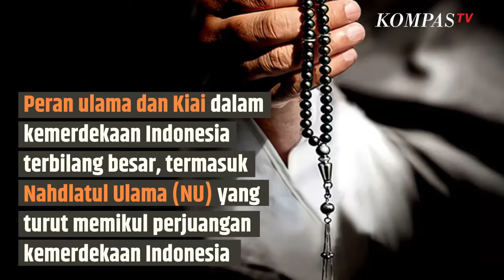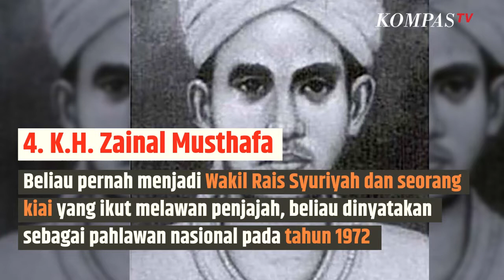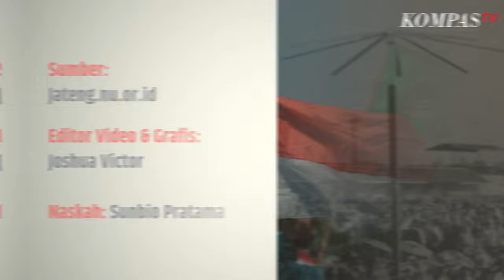Deretan Pahlawan Nasional dari Nahdlatul Ulama | SINAU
KOMPAS.TV-Berikut adalah tokoh NU yang mendapat gelar pahlawan nasional:

1.Hadratusshekh K.H. Hasyim Asyari

Beliau adalah tokoh utama dan pendiri NU dan dinyatakan sebagai pahlawan nasional pada 17 November 1964.

2.K.H. Abdul Wahid Hasyim

Beliau adalah putra dari Hadratusyekh K.H. Hasyim As'yari dan ayah K.H. Abdurrahmann Wahid.

K.H. Abdul Wahid Hasyim dinyatakan sebagai pahlawan nasional pada 17 November 1960.

3.K.H. Zainul Arifin

KH Zainul Arifin merupakan tokoh NU asal Barus, Sumatera Utara. Beliau adalah pembentuk Hizbullah, pasukan semi militer dan menjadi panglimanya. Beliau dinyatakan sebagai pahlawan nasional pada 4 maret 1963.

4.K.H. Zainal Musthafa

Beliau pernah menjadi Wakil Rais Syuriyah dan seorang kiai yang ikut melawan penjajah.

K.H. Zainal Musthafa dinyatakan  pahlawan nasional pada tahun 1972.

5.K.H. Idham Chalid

K.H. Idham Chalid adalah Ketua Umum Pengurus Besar NU terlama sepanjang sejarah dari tahun 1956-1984.  Beliau ditetapkan menjadi pahlawan pada 8 November 2011

Tak hanya itu, pada tanggal 19 Desember 2016, beliau diabadikan dalam uang kertas, pecahan Rp5 ribu.

6.K.H. Abdul Wahab Chasbullah

Beliau adalah salah satu pendiri NU, ditetapkan sebagai pahlawan pada 8 November 2014.